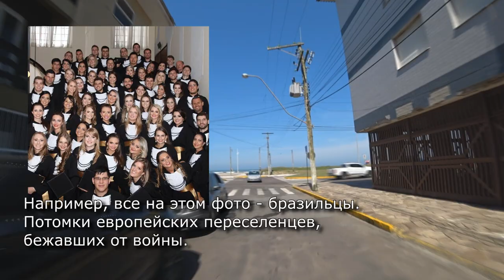ПЛЯЖИ БРАЗИЛИИ | ОСТОРОЖНО: Мерзкие моллюски покусали ноги | Юг Бразилии | Риу Гранди ду Сул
Мерзкие монстры на бразильском пляже напугали меня до ужаса! Я никогда не видела ничего подобного!

Солнечный день на пляже в Бразилии не могло омрачить ничто. Правда? А как насчет маленьких любопытных моллюсков, по имени ТАТУИРЫ, которые с радостью пощекотят твои ноги?

Я не перестаю путешествовать по Бразилии и сегодня мы в Риу-Гранди-ду-Сул (порт. Rio Grande do Sul).
Юг Бразилии - прекрасное место, нестандартная Бразилия, с самыми протяженными пляжами во всей стране.
Это самый южный штат с кучей сюрпризов, о которых я вам и расскажу в этом видео.
Скажу честно, снимать было не всегда приятно, а иногда и страшно!